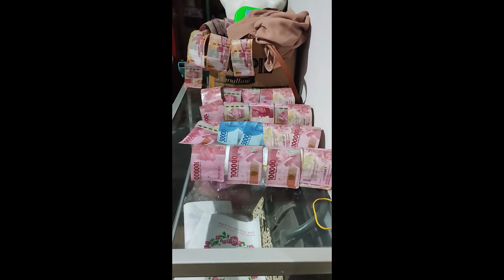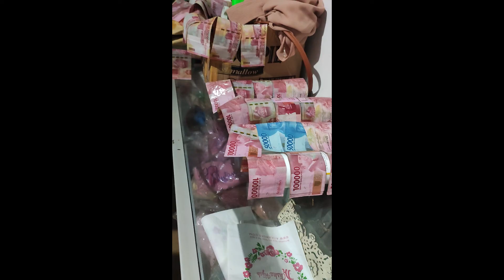Banjir Di Desa Sungai Cuka Kec. Kintap Kab. Tanah Laut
Setelah 20 Tahun aman dari musibah ini, kini Musibah ini baru melanda lagi.
Semoga tidak terjadi lagi dan dapat diatasi masalahnya.